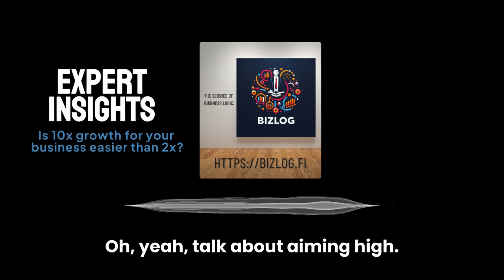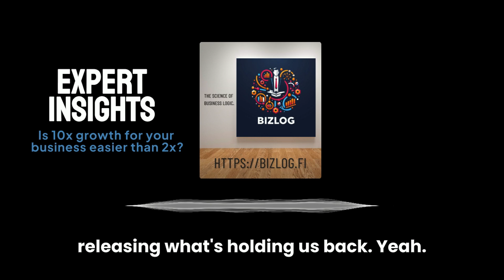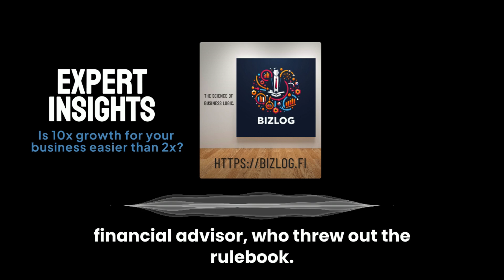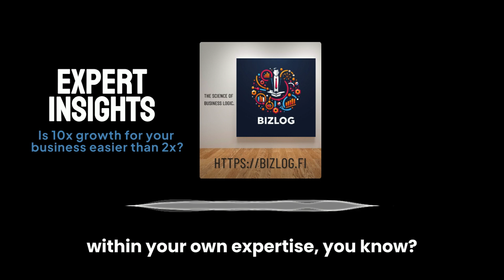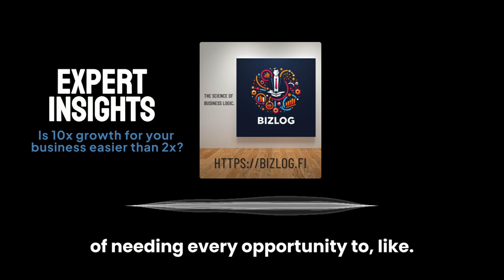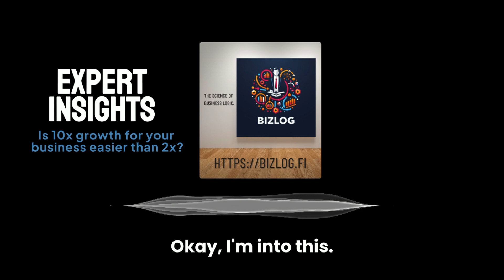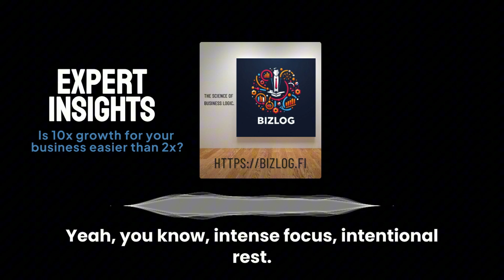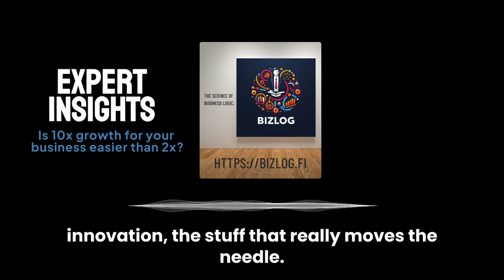Book interview on "10x is easier than 2x" by Dan Sullivan - Unlocking Growth for Your Business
🚀 Unlocking Exponential Growth for Your Small Business with the 10x Framework 🚀

In this interview, we dive deep into the principles of the "10x Is Easier Than 2x" framework, inspired by Dan Sullivan’s best-selling book. If you're a small business owner or an entrepreneur stuck in the cycle of incremental growth, it's time to switch gears and aim for 10x! 💡

🔑 Key Takeaways:
- Learn how focusing on 20% of your actions can drive 80% of your results.
- Discover why aiming for 10x growth is often easier and more effective than striving for small improvements.
- Shift your mindset from scarcity to abundance and unlock new opportunities for your business.
- Get practical strategies to maximize your time and focus on the most impactful areas of your business.
- Real-world examples of businesses that achieved remarkable success by applying the 10x mindset.

Whether you're in real estate, content creation, or running a membership organization, the 10x framework can help you scale faster and smarter. This video covers everything you need to know to start thinking bigger and transforming your business for exponential growth.

📈 Ready to learn how to unlock 10x growth? Watch now and take your business to the next level!